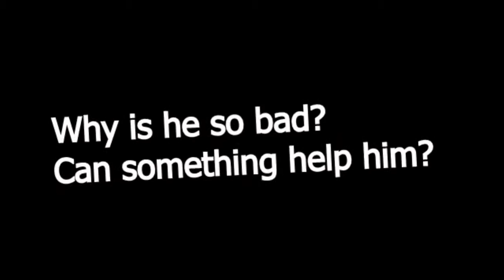What happens when Pòfù picks Thresh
This video is meant to be a joke. If u are disappointed by the beggining, skip to 2:25 for the "plays". You can turn english subtitles on, if u want.